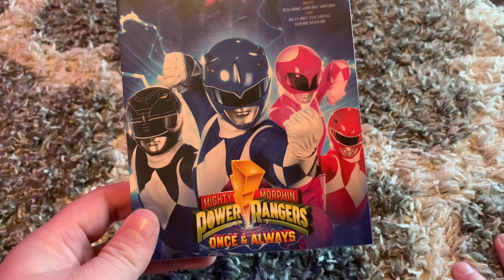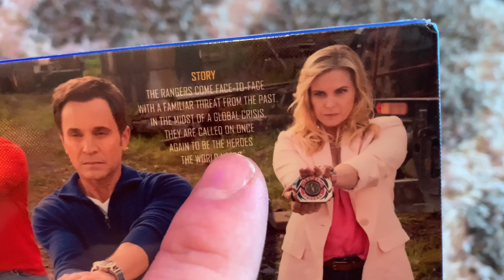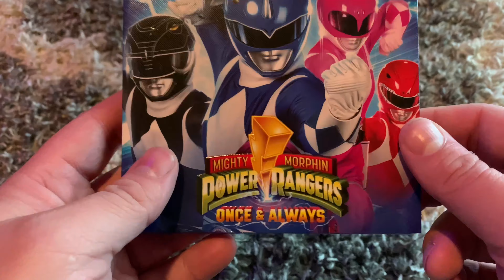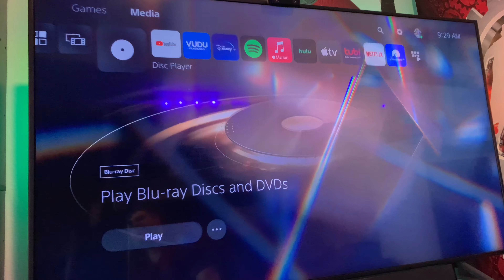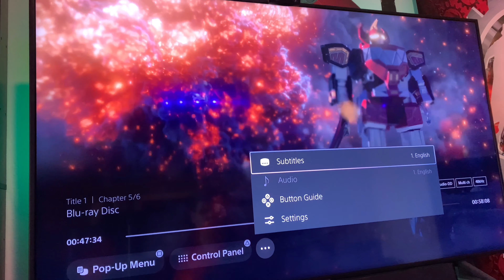Mighty Morphin Power Rangers Once And Always Blu-Ray Unboxing